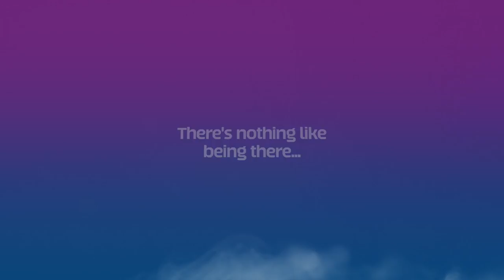Experience a lights out BT Murrayfield!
There’s nothing like being there! Experience a lights out BT Murrayfield for yourself this November when Scotland take on Argentina (Sat 19 Nov).